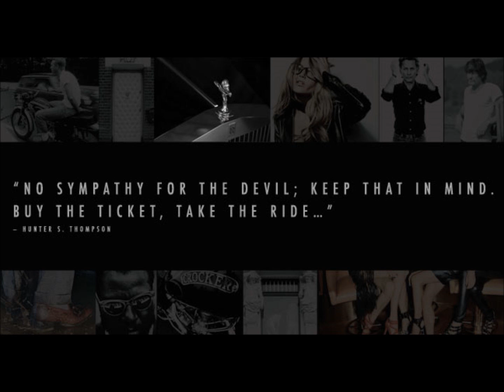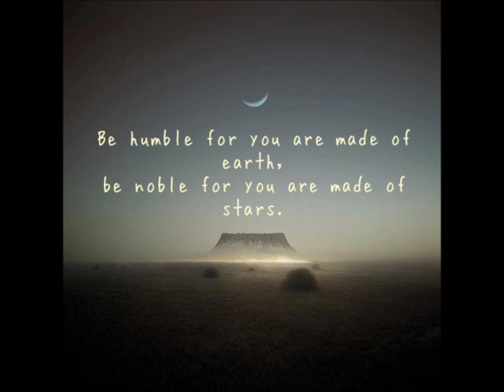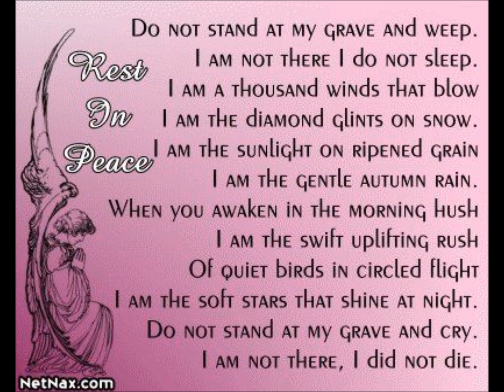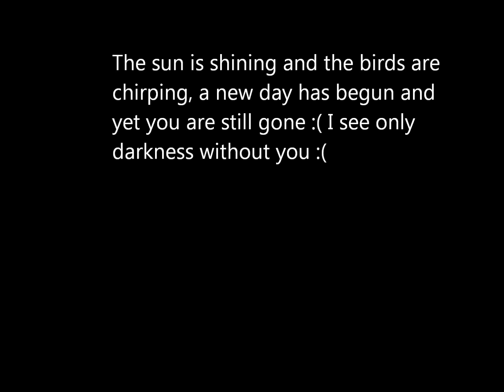Remember Randy Fay